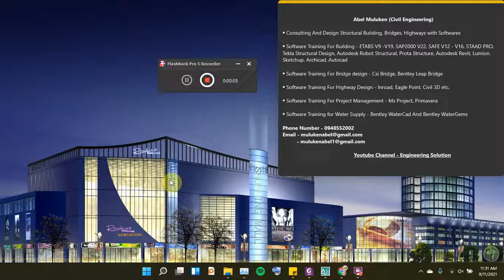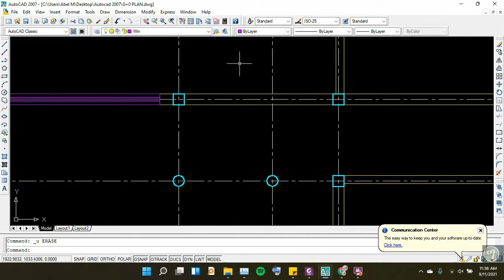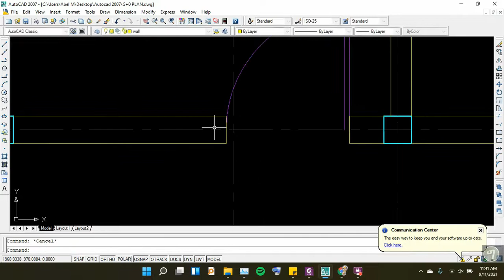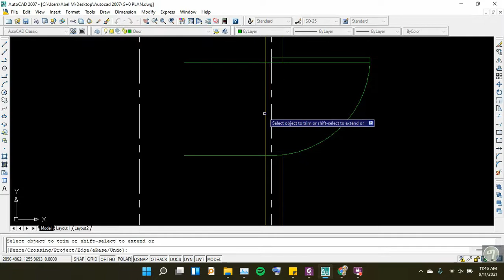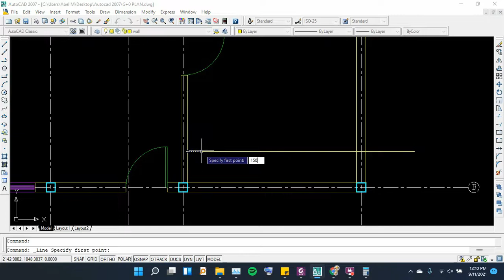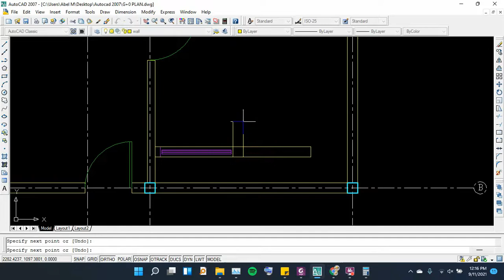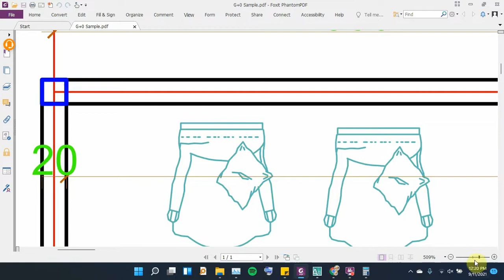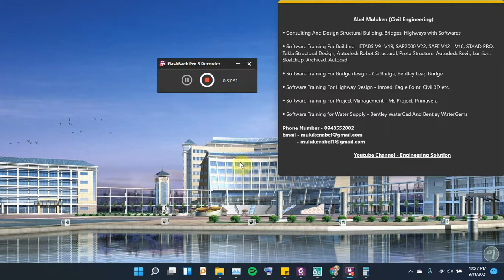Part 4 Ground Floor Plan Placing Window And Door In AutoCad By Abel M